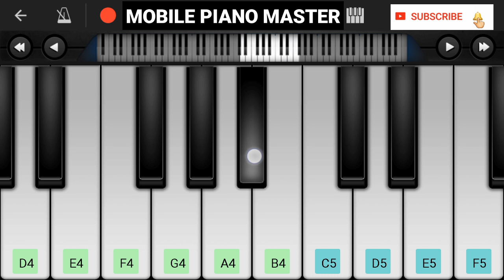Tum Hi Ho(Hum Tere Bin Ab Reh Nahi Sakte)Slow & Easy Piano Tutorial|Piano lessons|Piano Music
2. Buy A Budget Casion Piano on Amazon.

3. Buy A budget Yamaha piano on Amazon.